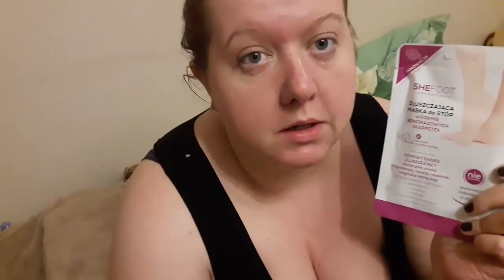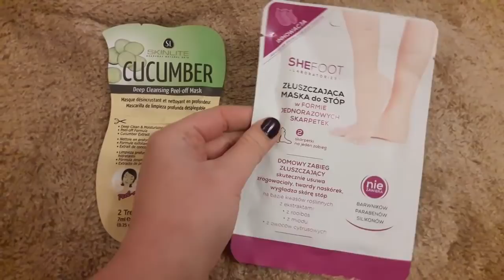chodnik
Bardzo dziękuję, że jesteście ze mną. Mój kanał traktuje o dużej ilość rzeczy, o walce z insuliną, perypetiach życiowych, ostatnio o ślubie. :)